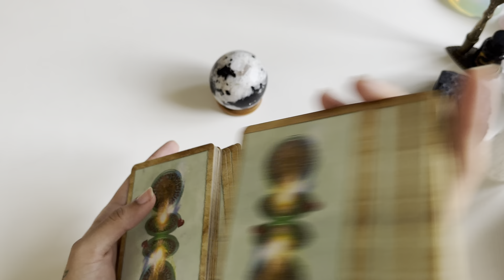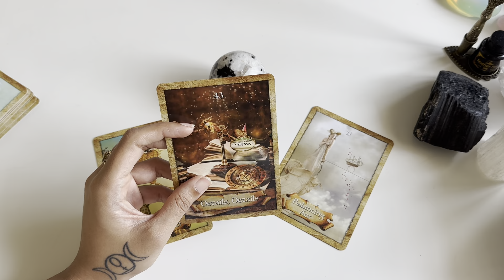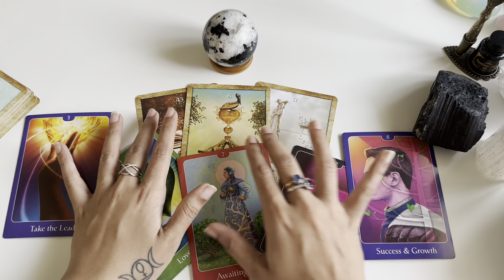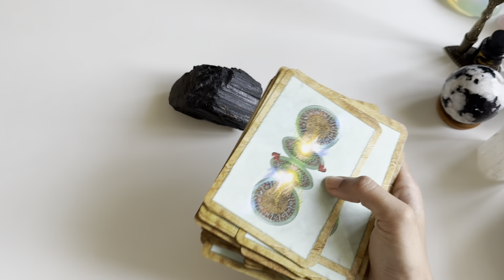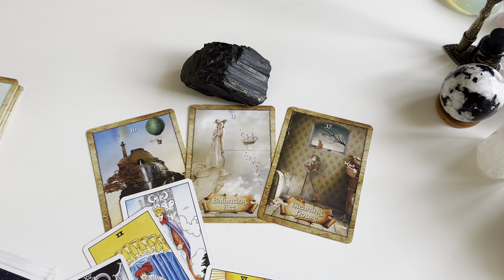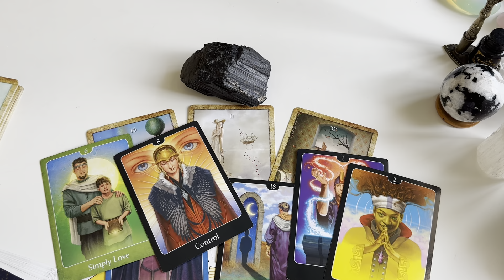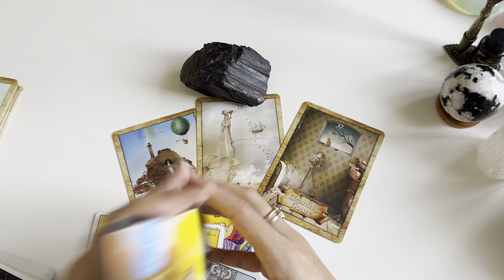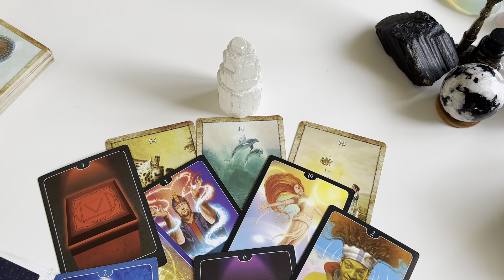**pick a card** near future of this connection! where is this moving?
You can also check Instagram-

 / neelam_naseeb

Pile 1- 01:17
Pile 2- 12:21
pile 3- 23:10

as a question guidance- 16:50

2. audio 3 questions: INR1200/18USD/ 25usd
3. Full reading on video call: INR 4500/ 73USD
4. Law of attraction practice and healing sessions- INR 4500/ 73USD
5. AURA reading (to know which crystals would suit you)- INR1800/35USD
6.  CANDLE WAX READINGS- messages from the universe - 4500/73USD